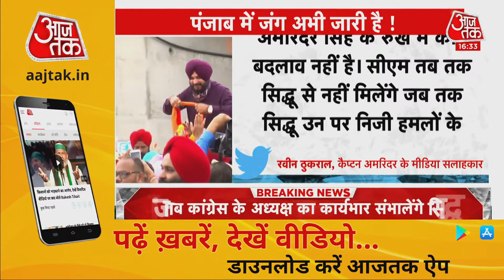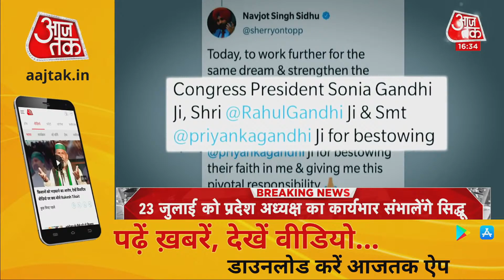Punjab Congress Crisis : Navjot Sidhu और Amarinder Singh की जंग अब भी जारी है! Latest News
Punjab Congress के प्रदेश अध्यक्ष बनने के बाद से ही Navjot Singh Sidhu काफी चर्चा में हैं. इस बीच सिद्धू अमृतसर पहुंचे और Golden Temple गए. बता दें की इससे पहले एक बैठक भी बुलाई गयी. ​सिद्धू के स्टाफ के अनुसार इस बैठक में 62 विधायक सिद्धू के घर पहुंचे. पंजाब कांग्रेस के नए अध्यक्ष नवजोत सिंह सिद्धू ताजपोशी के बाद से ही समर्थकों से मिल रहे हैं.